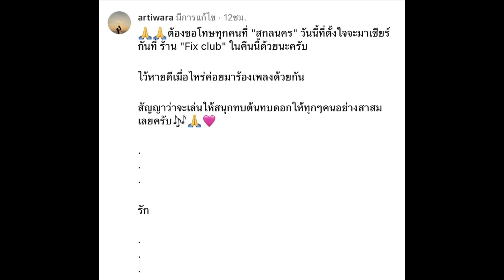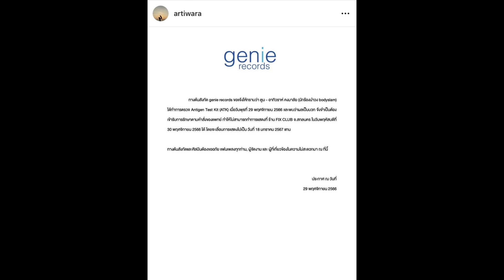แห่ห่วง-ส่งกำลังใจแน่น “ตูน บอดี้สแลม” ติดโควิด-19 วันเดียวกับ “ก้อย” คลอดลูกสาว